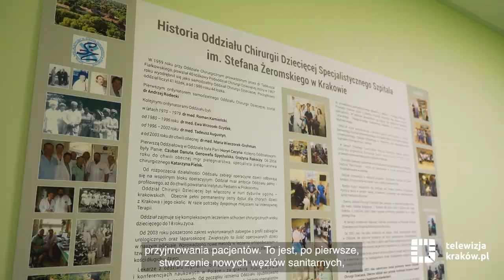Zakończył się remont oddziałów chirurgii dzieci i pediatrii w „Żeromskim”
W miejskim szpitalu im. Stefana Żeromskiego zakończył się ostatni etap modernizacji. We wtorek, 5 kwietnia, nastąpiło uroczyste otwarcie wyremontowanych oddziałów – chirurgii dzieci i pediatrycznego.